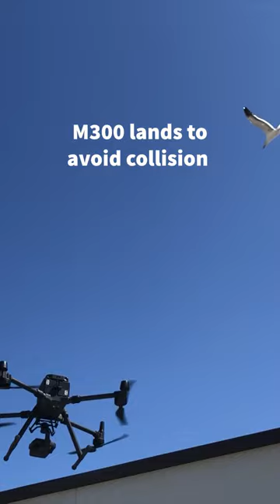Drone vs Bird! - Seagull vs DJI M300